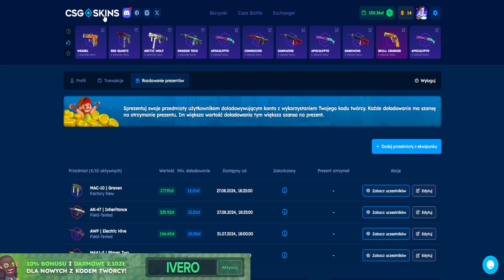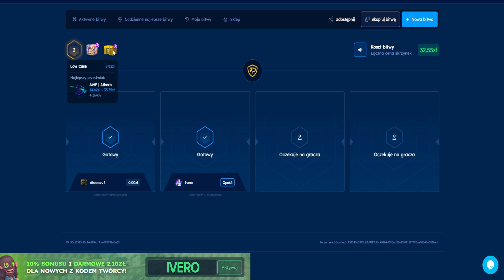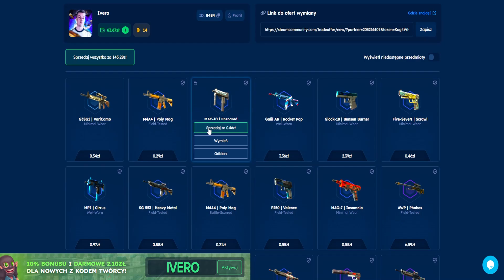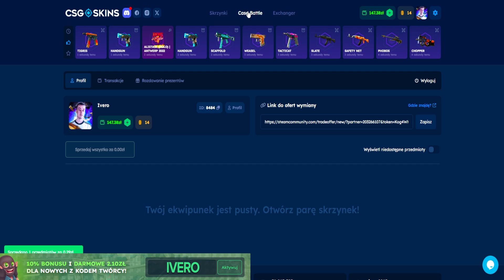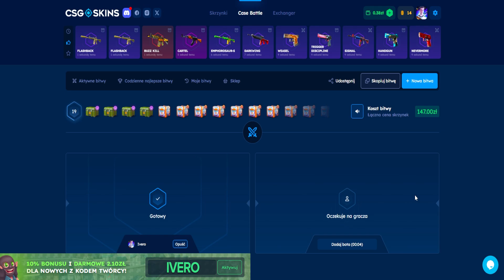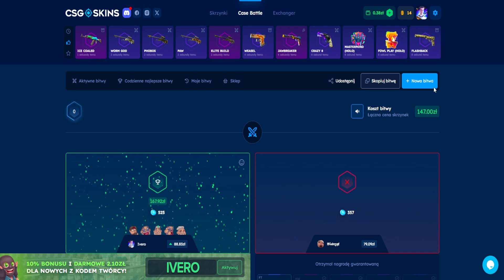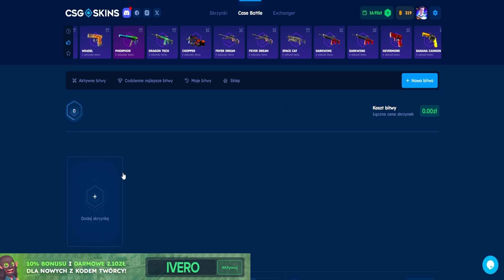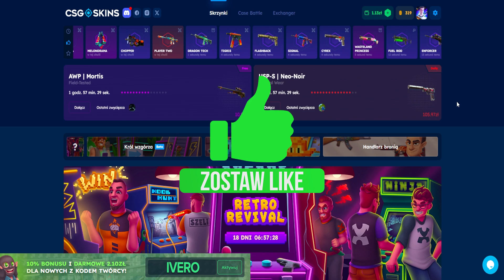OD 150ZŁ DO... ? - CSGOSKINS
*◽MATERIAŁ PARTNERSKI◽*

■W TYM ODCINKU PRÓBUJĘ ZROBIĆ PROFIT OD 150ZŁ

1️⃣👉Spodobał ci się film? Udostępnij innym! 🔥
3️⃣👉Ustrzel 🔔 obok subskrypcji
4️⃣👉Zostaw 👍 i komentarz pod filmem ✍